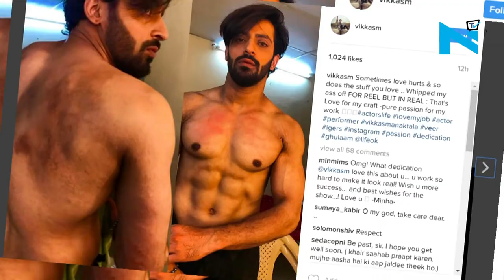SHOCKING! Ghulaam actor Vikas Manaktala whipped himself for real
An actor can push himself to any limits to get into the skin of the character. Television actor Vikas Manaktala did something unbelievable while shooting an important sequence of his show ‘Ghulaam’.
To make the scene look authentic the actor got whipped for real. Yes, you heard that right.
There was this scene where Vikas had to hit himself with a whip, and he did it with full force being in the character to experience the real pain.
While hooting the scene everyone on the sets was scared listening to the whoof sound.
A doctor was called soon thereafter since Vikas was injured and had bruises all over his body.
The actor even took to his Instagram to share the pictures with his fans.
Kudos Vishal for your method acting and detail to perfection, we wish you a speedy recovery